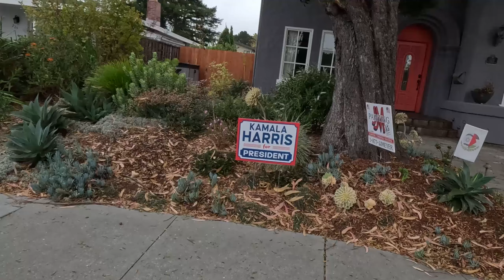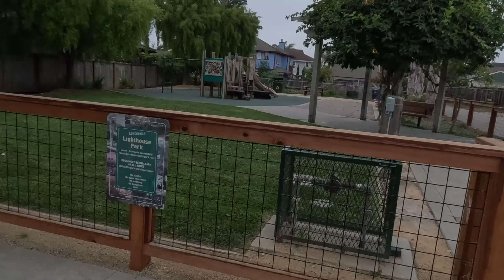Бродилка в тихоокеанском тумане